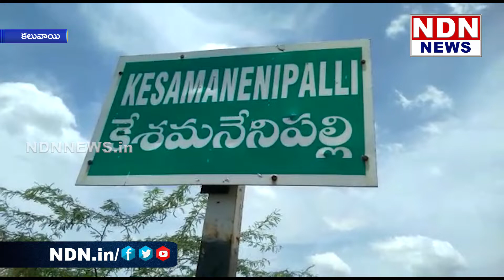కేశమనేనిపల్లి పంచాయితీలో 17 లక్షల గోల్మాల్.. - NDN News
కలువాయి మండలం, కేశమనేనిపల్లి పంచాయితీలో అధికారులు సోషల్ ఆడిట్ నిర్వహించారు. ఈ ఆడిట్ లో ఉపాధి హామీ పనులలో 17 లక్షల గోల్మాల్ జరిగినట్టు అధికారులు తేల్చారు. ఉపాధి హామీ పనుల్లో తమకు అవకాశం కల్పించడం లేదని.. కేశమనేని పంచాయతీలో గల తిరుమల పాడుకు చెందిన గిరిజన మరియు బీసీ మహిళలు వాపోతున్నారు. తమకు కూడా ఉపాధి హామీ పని కల్పించాలని డిమాండ్ చేస్తున్నారు. ఉపాధి హామీ పనులలో బినామీ పేర్లతో ప్రభుత్వ సొమ్మును దోచుకుంటున్నారని విమర్శించారు.